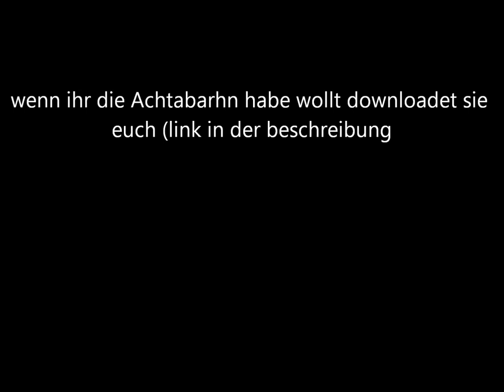Steilbahn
Hier der Link:
Der link ist doch später gekommen aber dafür hier die neußte wariante